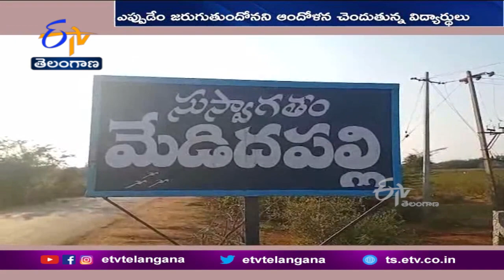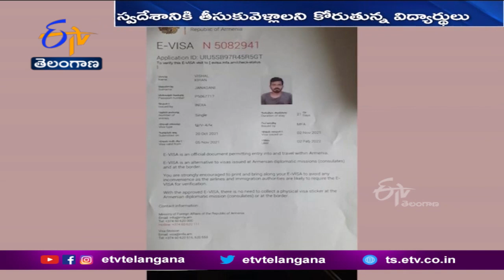ఉక్రెయిన్‌లో ఆందోళనకరంగా విద్యార్థులు పరిస్థితి | Telugu Students Situation in Ukraine is Alarming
ఉక్రెయిన్ పై రష్యా యుద్ధంతో... అక్కడ చదువుకుంటున్న ఏపీ, తెలంగాణ విద్యార్థుల పరిస్థితి ఆందోళనకరంగా మారింది. అక్కడ వైద్య విద్య అభ్యసిస్తున్న విద్యార్థులు.. ఎప్పుడు ఏమవుతుందోనని బిక్కు బిక్కుమంటూ గడుపుతున్నారు. యుద్ధప్రభావిత ప్రాంతాలకు దూరంగా ఉన్న వారు ప్రశాంతంగా ఉన్నప్పటికీ. రాజధాని కీవ్ తోపాటు పరిసరాల్లో ఉన్న విద్యార్థులు భయం గుప్పిట్లో బతుకీడుస్తున్నారు.